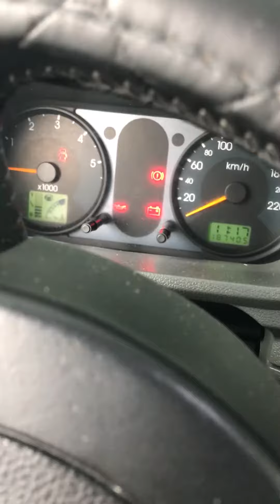Ford Fusion 1.4 TDCI 2003 -13 Celsius start